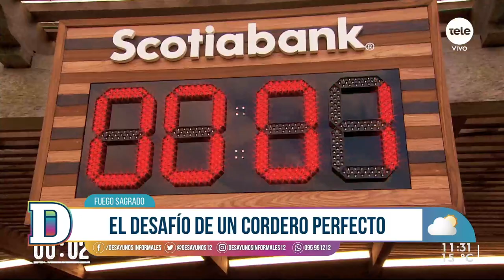Fuego Sagrado ya tiene a sus tres finalistas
Andrea, Juan José y Alejandro sortearon el gran desafío del cordero a la cruz y se ganaron un lugar en la gran final de la competencia de asadores. Manuel y Jessica lograron un gran desempeño en la prueba de presión, pero no logró convencer al jurado.